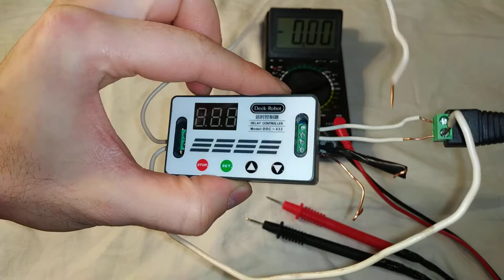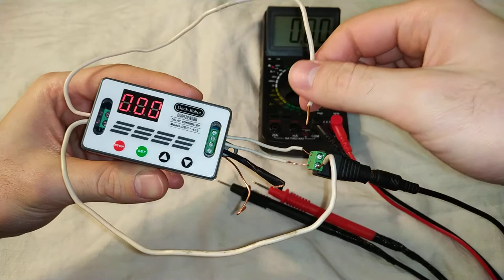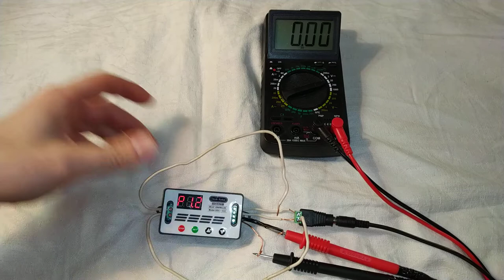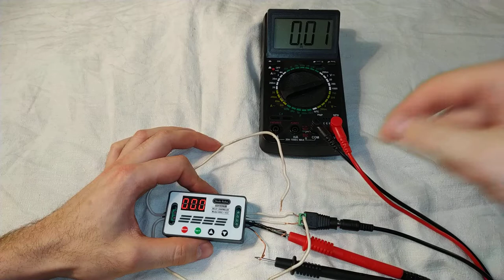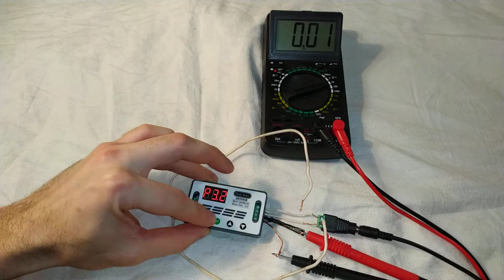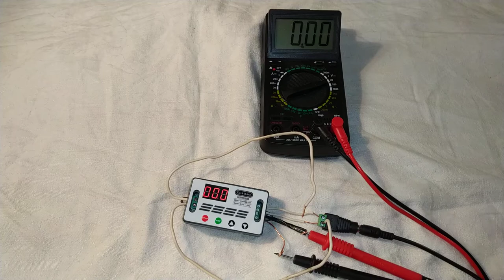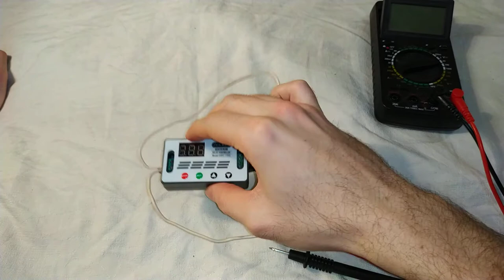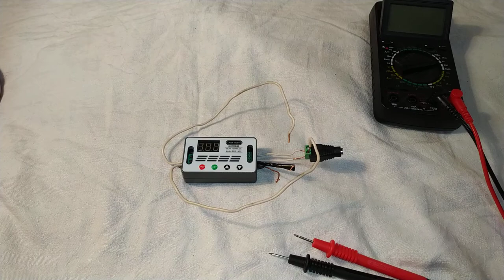Реле задержки, циклический таймер задержки - Обзор и тест функций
Изначально я просто не понимал что к чему и как этим пользоваться. А теперь я разобрался и всё стало просто и понятно :) Поэтому я снял видео, чтобы и другие могли разобраться, кто купил такое же реле. Кроме того я и обещал, что когда разберусь то сниму обзор. Ну и вот он :)
В видео я уже рассказал и показал все функции, кроме одной. Когда нажимаешь кнопку stop, и переключаешь режим on на режим off, то питание больше не подаётся на выход. Даже если таймер работы ещё не закончился, питание всё равно не подаётся. Другими словами если включен режим off, то питание на выход никогда не подаётся.